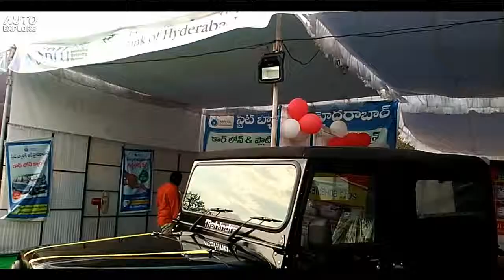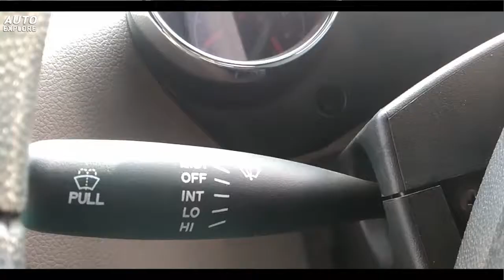Mahindra Thar CRDe 2017 | Exteriors & Interiors | Auto Explore